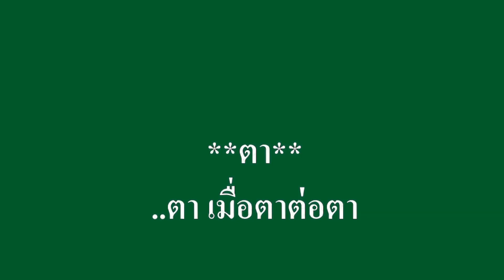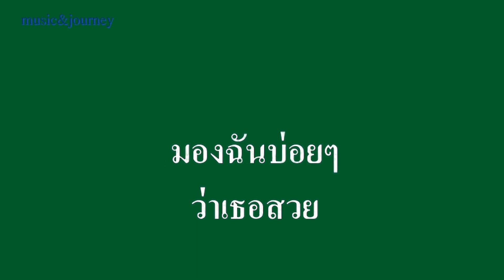♬ตา สุรพล สมบัติเจริญ